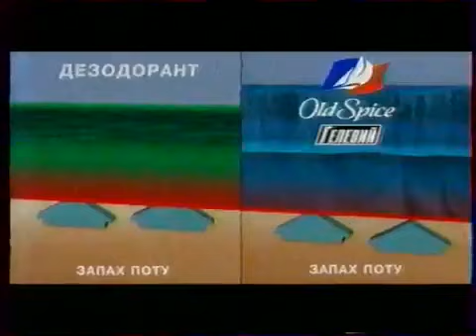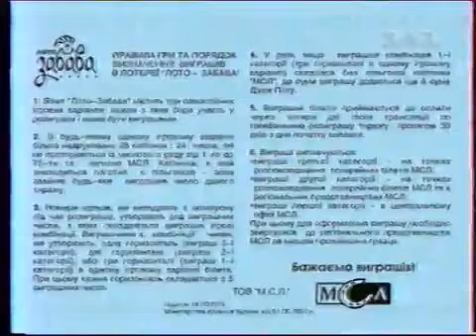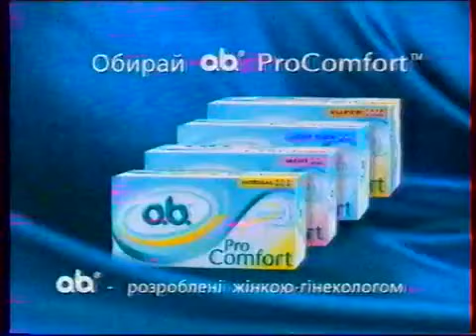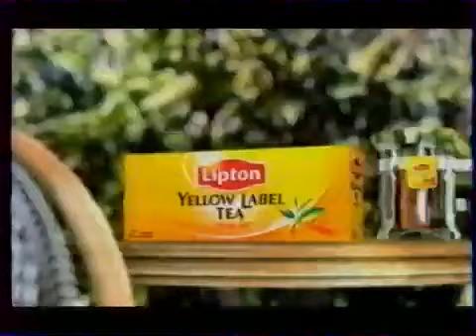Реклама та анонси (1+1, 18.05.2006)